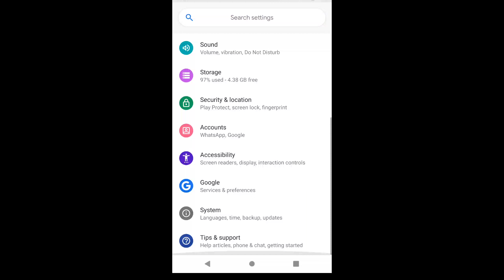Android Pie 9 Easter Egg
Android "Pie" (codenamed Android P during development) is the ninth major update and the 16th version of the Android operating system